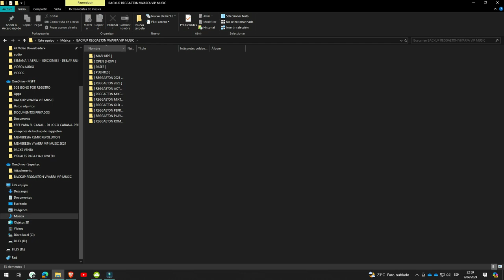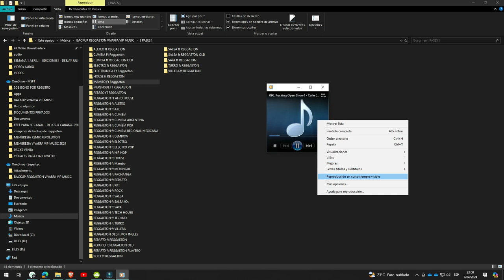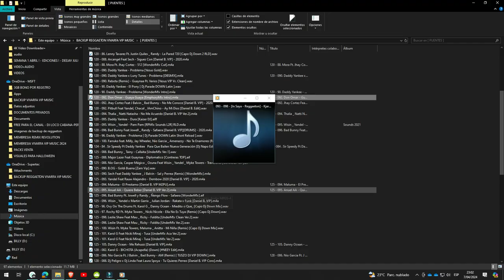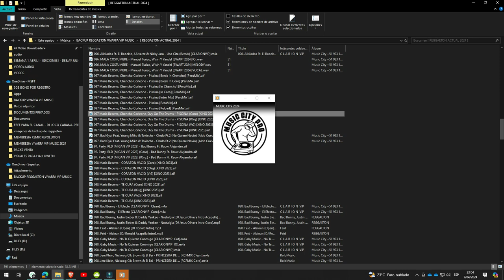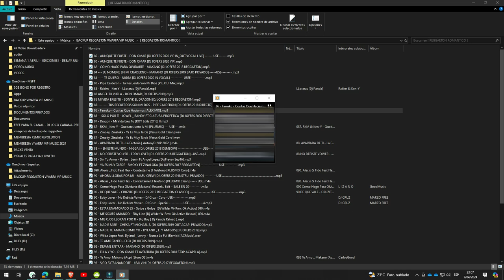BACKUP REGGAETON 2K24 - (ACTUALIZADO) - [LINK EN LA DESCRIPCION] - DJ LOCO CABANA-PERU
🚀 ¡Bienvenidos a la experiencia musical definitiva en DJ LOCO CABANA-PERU! 🚀

Y si disfrutaste de la música, ¡deja tu opinión en los comentarios!

BACKUP REGGAETON 2K24 - VIVARFA VIP MUSIC

🔹 US$ 21.00 - (Precio para Suscripciones)
🔹 US$ 11.00 - (Precio para Miembros de nuestra Membresía)

Para acceder a VISUALIZAR y DESCARGAR el BACKUP de REGGAETÓN de más de 70GB, solo sigue estos enlaces:

Si necesitas ayuda con el proceso de pago, consulta nuestro tutorial detallado haciendo clic en este enlace

Y si eres Miembro de nuestra MEMBRESÍA VIVARFA VIP MUSIC, Solo Revisa tu IMBOX

¡Esperamos que disfrutes de esta increíble Colección de Reggaetón y te veamos pronto en nuestra Comunidad! 🎧🔥

Gracias por unirte a la comunidad de DJ LOCO CABANA-PERU

¡La música nos une y la humildad es nuestra bandera! 🙌🎉🎵